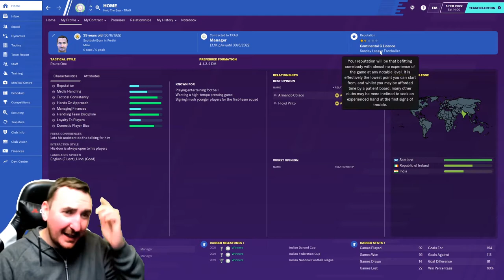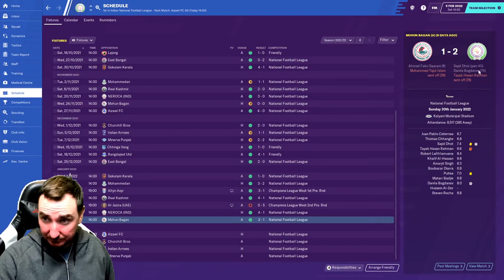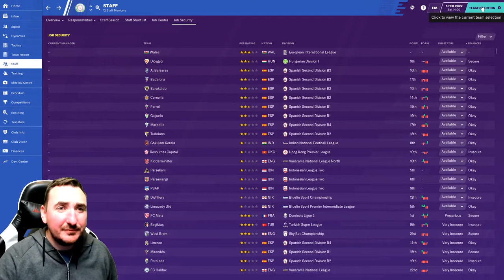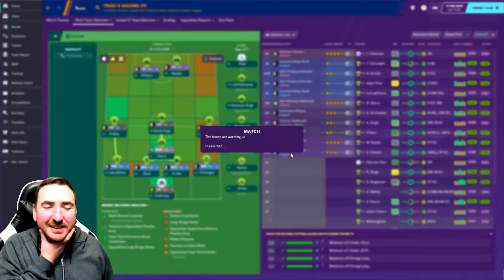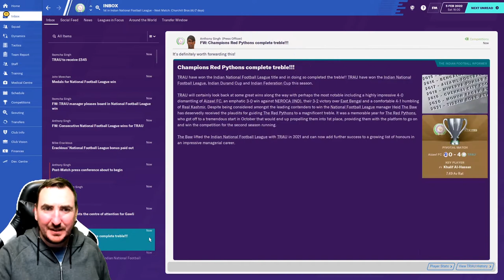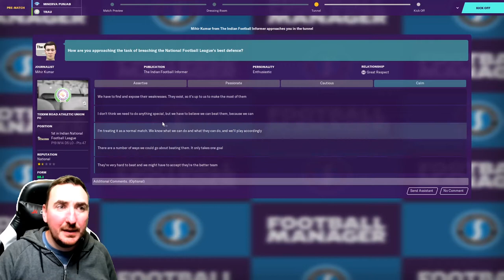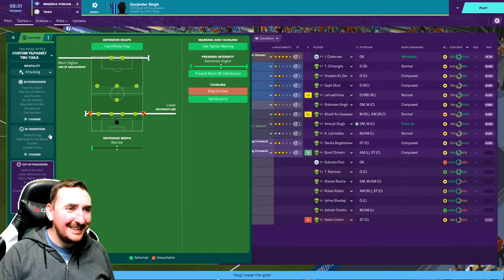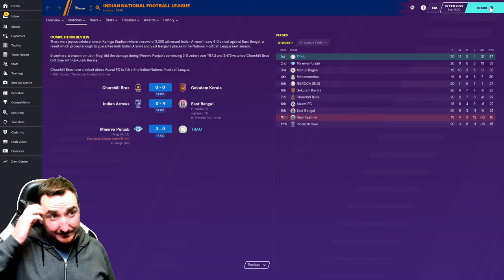FM20 Rudi Gutendorf ultimate Journeyman challenge TRAU FC India part 21 Football manager 2020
Welcome to part 21 of the Rudi Gutendorf challenge. With club 2 In the Indian national league with Tiddim Road Athletic Union football club or TRAU for short. The ultimate journeyman save. Starting unemployed we look to replicate the legendary Rudi Gutendorf. Who is Rudi Gutendorf you ask?

Rudolf Gutendorf was a German football manager, renowned for managing the highest number of national teams – a total of 18 teams plus Iran's Olympic team in 1988 and the China Olympic team in 1992. Gutendorf holds a Guinness World Record for coaching 54 teams in 32 countries, across five continents.

Can we do this on one football manager save, will we make our self's unemployable? only on way to find out..

At each club we will order some merchandise, will we have left the club before the merchandise arrives? with less than 7 days for each job it is highly likely.